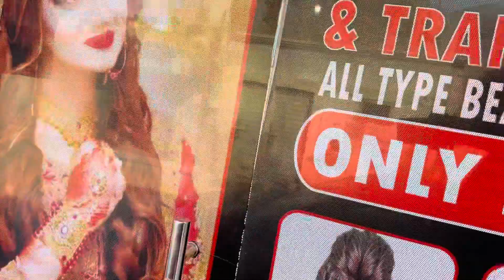Weight Loss. Challenge day 5